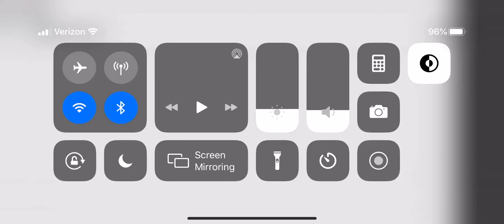Imports and you must watch lol